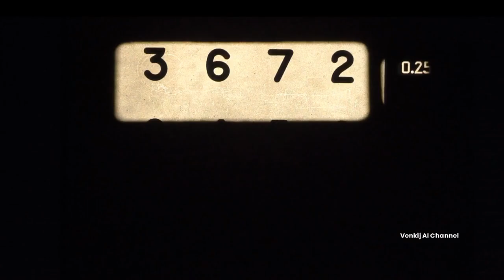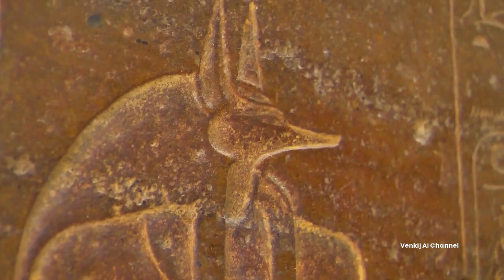Unraveling the Enigma: The Fascinating Story of Egypt's Mummies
Chapter 1: Origins of Immortality - The Birth of Mummification
Over 5,000 years ago, the concept of eternity was etched into the very fabric of Egyptian society, Mummification, a meticulous process of preserving the body, emerged from this belief.
The ancient Egyptians viewed death as a passage to the afterlife, and mummification was the key to ensuring a safe journey, Through intricate rituals and meticulous techniques, they forged a path to immortality.

Chapter 2: The Art and Science of Embalming
Step into the realm of embalming, where artistry and science converged, The embalming process, the heart of mummification, involved delicate procedures. Internal organs were carefully removed, the body treated with natron to prevent decay, and then meticulously wrapped in linen bandages.
The level of precision in preserving the body was a testament to the Egyptians' advanced knowledge and reverence for the afterlife.

Chapter 3: A Soul's Journey to the Afterlife
Central to mummification was the belief that the soul continued its journey after death, The mummified body served as a vessel for this journey, embodying the spirit's connection to the gods.
The elaborate tombs, adorned with intricate hieroglyphics, depicted the path the deceased took through the afterlife, mirroring the sun's journey across the sky.

Chapter 4: The Valley of Kings - Where Rulers Rest in Grandeur
Nestled along the Nile, the Valley of the Kings boasts grandeur beyond imagination, This necropolis, home to illustrious tombs, honors Egypt's rulers.
Step inside these elaborate structures adorned with captivating illustrations, as we uncover the stories etched within the walls, Among them, the tomb of Tutankhamun shines the brightest, revealing treasures that have stood the test of time.

Chapter 5: Echoes of the Past in Modern Times
Fast-forward to the present day, and the allure of Egypt's mummies endures, Museums around the world showcase these relics, allowing us to peer into ancient lives.
Scientific advancements like DNA analysis and CT scanning have unraveled new insights, revealing details about these preserved remains that were once shrouded in mystery.

Chapter 6: Mummies in Pop Culture - From Enigma to Inspiration
Beyond academia, Egypt's mummies have left an indelible mark on pop culture, The mystique and allure of mummies have inspired countless stories of adventure and intrigue.

From classic literature to Hollywood blockbusters, the enigma of mummies continues to spark our imagination and fascination.

Ancient Egyptian mummification,
Mummy discovery,
King Tutankhamun's mummy,
Mummy curses,
Mummy tombs,
Mummy unwrapping,
Mummy studies,
Mummy preservation techniques,
Mummy DNA analysis,
Mummy CT scans,
Egyptian burial customs,
Mummy coffins,
Mummy artifacts,
Mummy exhibit,
Mummy research advancements,

Topics:
Unveiling the Secrets: The True Stories of Ancient Egyptian Mummies
Lost and Found: Remarkable Tales of Mummy Discoveries in Egypt
The Enigmatic World of Mummies: Unraveling Egypt's Most Intriguing Stories
From Tomb to Lab: The Fascinating Journey of Unwrapping Egyptian Mummies
King Tut and Beyond: Exploring the Real Stories Behind Egypt's Mummies
Unlocking History: Unearthing the Truth About Mummy Curses in Egypt
Preserving the Past: Modern Science Meets Ancient Mummies in Egypt
Sarcophagi and Secrets: Inside the Mysteries of Egyptian Mummy Tombs
DNA and Beyond: How Technology Transforms Our Understanding of Egypt's Mummies
From Pharaohs to Artifacts: Exploring the Legacy of Mummies in Egypt

Copyright Warning:
We hope this message finds you well. As creators, we put our heart and soul into producing original and engaging content that we share with our valued audience.
Every video, image, and piece of content we create is protected by copyright law. Unauthorized downloading, or using of our content without permission is a violation of these rights.